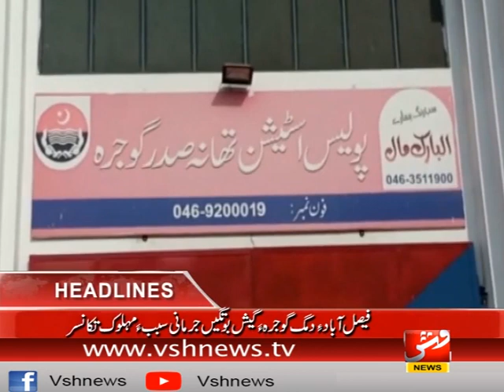Vsh News Headlines 01 PM | 04 FEBRUARY 2023